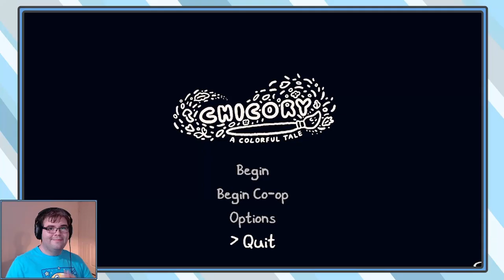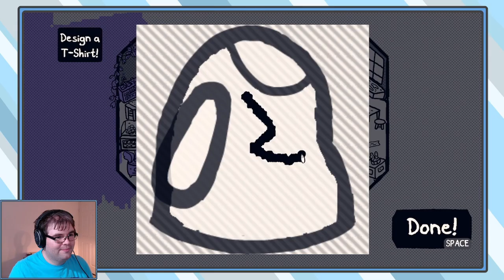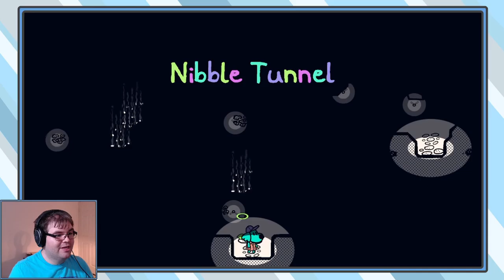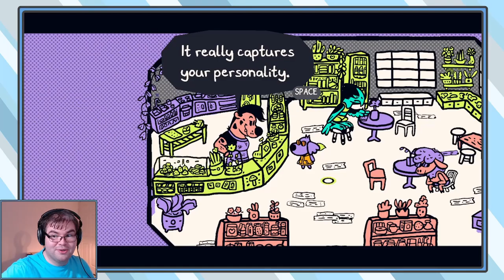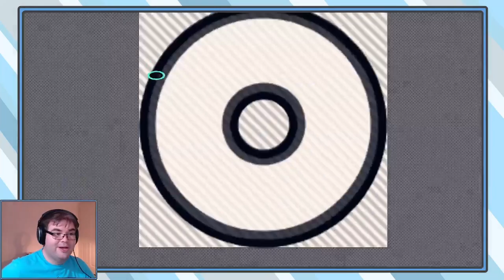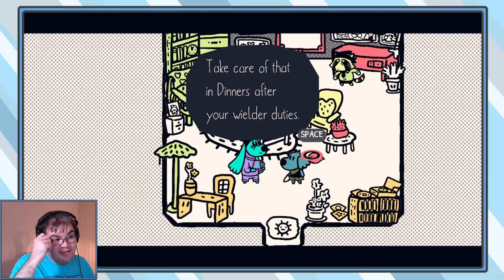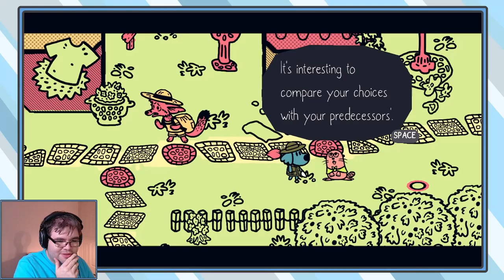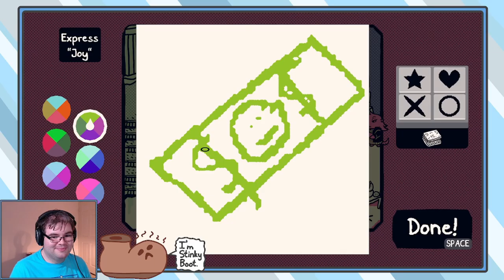A funny smell for nerds to steal stuff. | Chicory #1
Chicory is missing, and it's up to a li'l pup named Cheeseburg to wield the Magic Paintbrush and restore the missing colors of the world! There's also tons of individual art prompts along the way.

Content warnings are on and flashing lights are off for this playthrough. I love how many accessibility options this game has!

0:00 Intro, explaining accessibility, and more!
3:03 Chapter 1!
1:18:02 Chapter 2!
1:45:53 Content Warning: Depression
1:54:30 Chapter 2 continued!